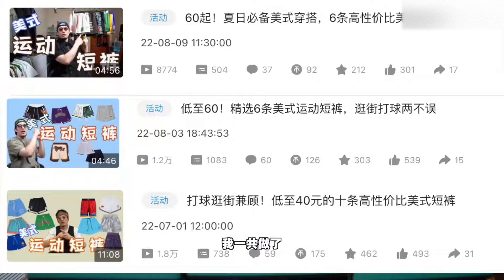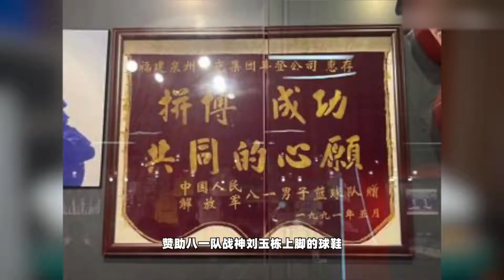中国人自己的复古球鞋，匹克910OG穿搭分享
大家好，我是擦擦caca_
分享穿搭的频道
男生分享必备
球鞋推荐